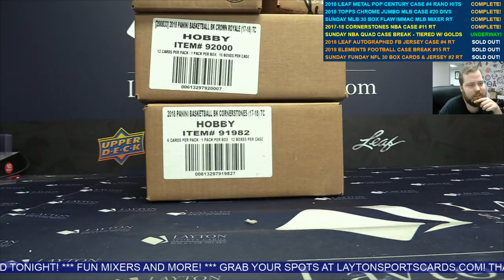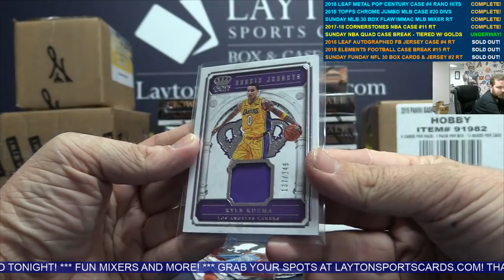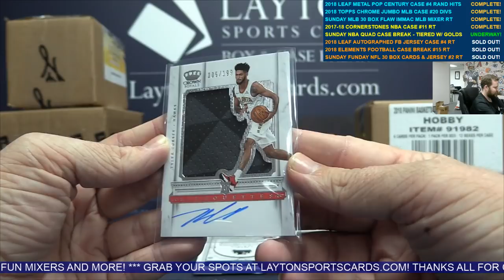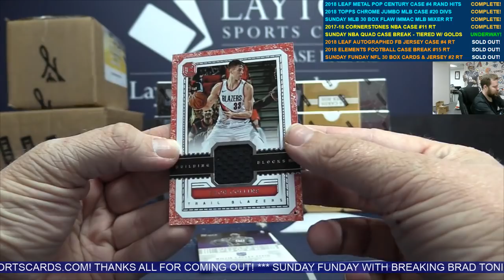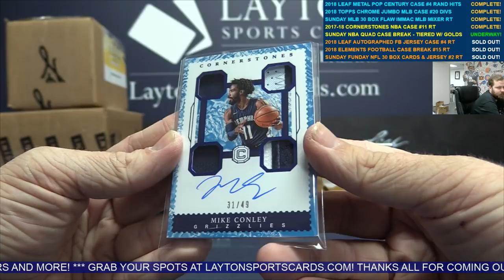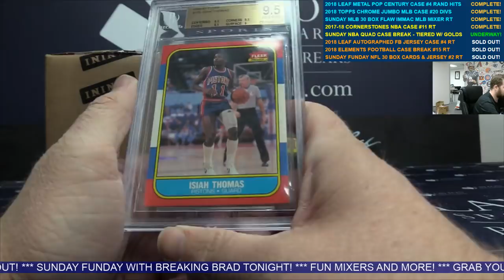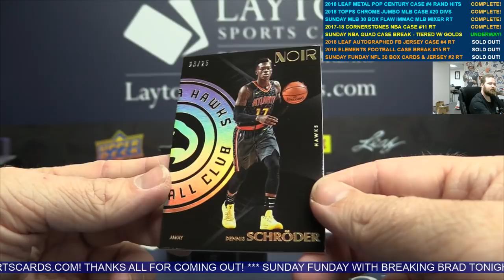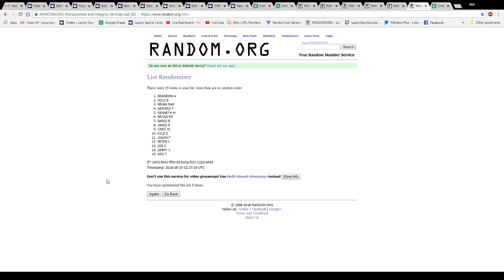Sunday Funday NBA Quad Case NoirGreatest HitsCrown RoyaleCornerstones TIERED RANDOM TEAMS W PANINI